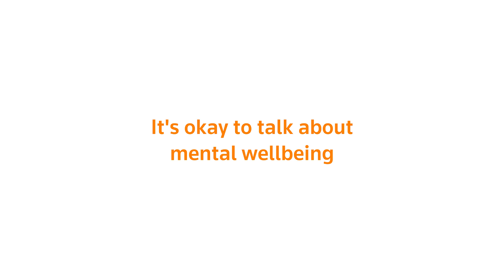This is Me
At Thomson Reuters, we believe strength is derived from the talents, ideas and experiences of our people. We know that an inclusive workplace where all employees are valued and have the opportunity to reach their full potential is also a successful one.